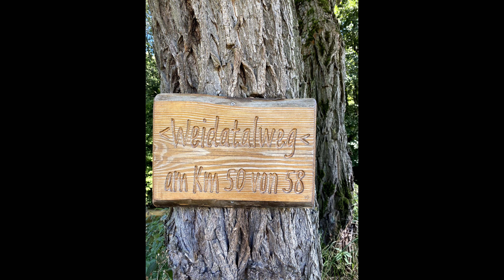Entlang der Weida mit der Osterburg, Aumatalsperre und Weidatalsperre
Entlang der Weida kann man viel wandern, Rad fahren und einfach nur die Natur genießen. Über einen Kommentar freuen wir uns natürlich auch.